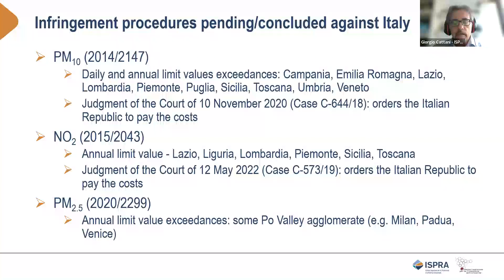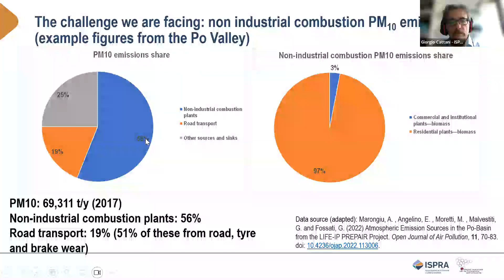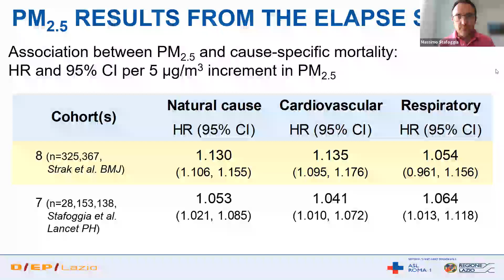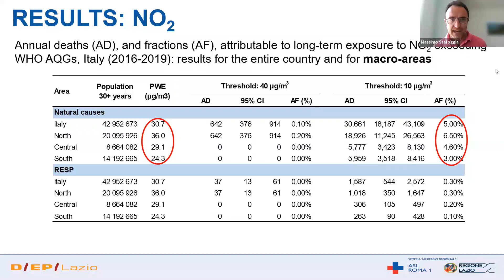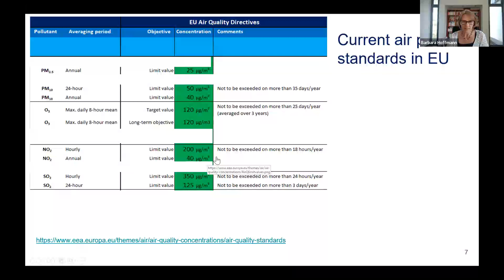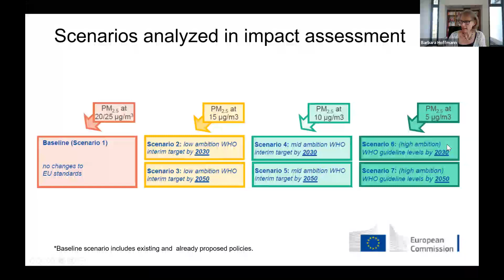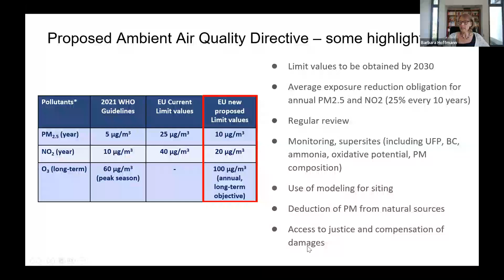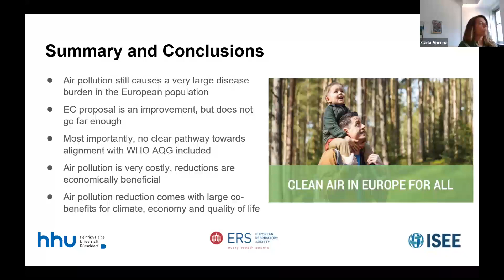Webinar AIE: Air pollution and public health in Italy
Programma
Moderatori: Carla Ancona, Michele Carugno
Interventi:
- “The Italian scenario of pollution and infractions” Giorgio Cattani, Italian Institute for Environmental Protection and Research (ISPRA)
- “The impact on health: PM2.5, PM10, NO2 in Italy, the Po Valley, and major cities” Massimo Stafoggia, Department of Epidemiology, Lazio Region Health Service/ASL Roma 1
- “The EU context: the proposed Directive, its critical aspects, and elements of opposition - not only in Italy" Barbara Hoffmann, Head of the Environmental Epidemiology Department, Professor of Environmental Epidemiology, Heinrich Heine University Düsseldorf
- “What is the role of NGOs, what are the main issues in Brussels?” Margherita Tolotto, NGOs Coordination in the EU
Discussione moderata da Andrea Ranzi con:
- Pasqualino Rossi, Ministry of Health
- Marco Martuzzi, Italian National Institute of Health (ISS)
- Giuseppe Bortone, National System Environmental Protection (SNPA)

0:00 Carla Ancona
2:40 Giorgio Cattani
17:00 Massimo Stafoggia
37:00 Barbara Hoffmann
1:10:20 Margherita Tolotto
1:22:10 Pasqualino Rossi
1:29:20 Marco Martuzzi
1:40:00 Giuseppe Bortone